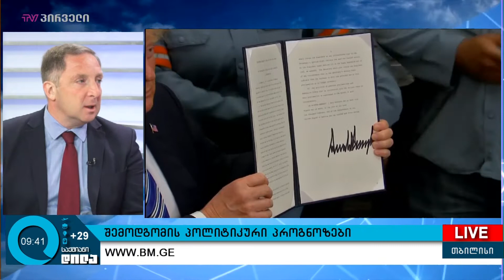მსოფლიო, როგორც ასეთი - შემოდგომის პოლიტიკური პროგნოზები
სტუმარი:  ალექსი პეტრიაშვილი, BMG-ის პოლიტიკური მიმომხილველი;

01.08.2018